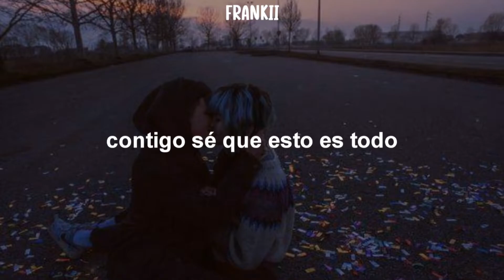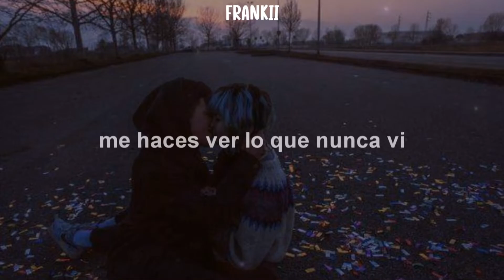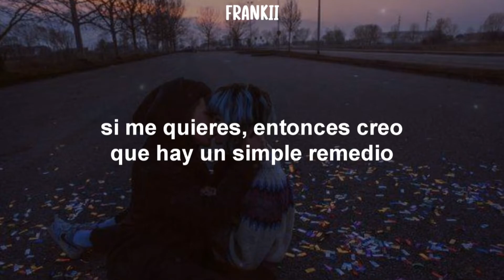𝐊𝐨𝐯𝐚𝐧 & 𝐋𝐚𝐂𝐫𝐞̀𝐦𝐞 - 𝐌𝐢𝐫𝐚𝐜𝐥𝐞 (𝐟𝐞𝐚𝐭. 𝐃𝐚𝐢𝐦𝐲 𝐋𝐨𝐭𝐮𝐬) (𝐄𝐬𝐩𝐚𝐧̃𝐨𝐥)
Créditos ⚓

    👉 Artistas: LaCrème, Kovan

            👉 Artista invitado: Daimy Lotus

                       👉 Álbum: Miracle

                                   👉 Lanzamiento: 2019

                       🍫_lyrics_🍫

Oh, you came and tucked away into my heart (Heart)
Oh, you look at me a way I never loved (loved)

With you I know, that this is all
So I don't need to take it slow (ahh)
If you want me then I believe
That there is a simple remedy

We don't need no miracle
I think we've seen it all
Just make the call
I'll come running over

It's our condition oh
And I'll be yours

Don't need no miracle
Need no miracle

Oh you open up a world behind the stars
Oh you make me see the things I never saw

So we don't need to take it slow